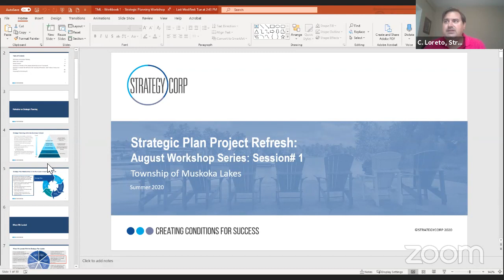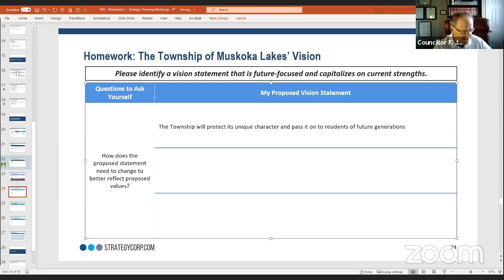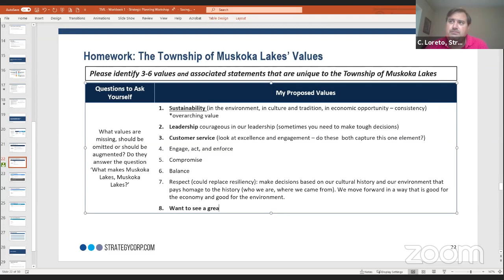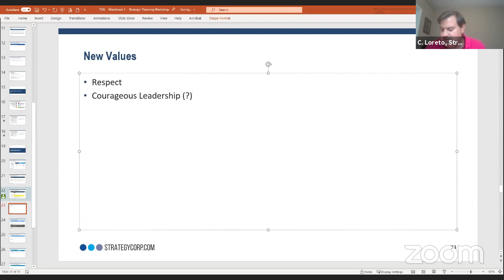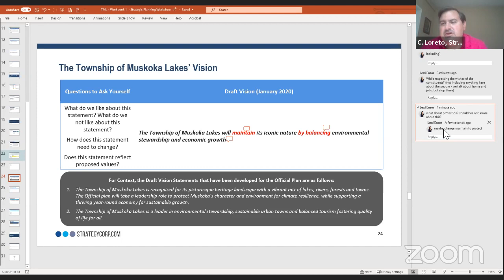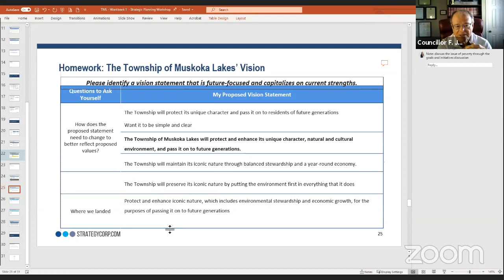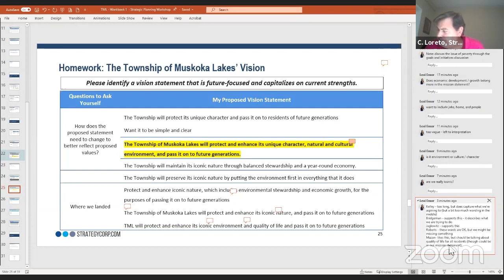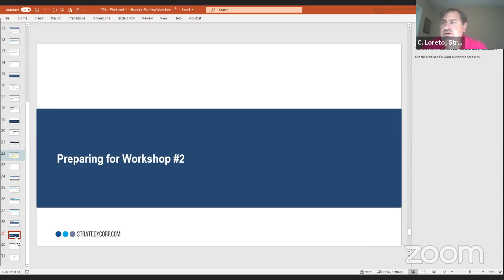Committee of the Whole - Strategic Planning Workshop # 1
1  Call to Order

 2  Acknowledgement of Supplementary Agenda

      Mayor to verbally acknowledge supplementary agenda, if required.

 3  Disclosure of Pecuniary Interest

 4  Invited Delegations

      Representatives of Strategy Corp to attend at 9:00 am.

 5  Items of Business **

      Consideration of a resolution to Suspend the Rules of Procedure.

      Strategy Corp to facilitate the Strategic Plan Project Refresh - August Workshop Series Session # 1.

 6  New Business

 7  Closed Session

 8  Adjournment

      Consideration of a resolution to adjourn.